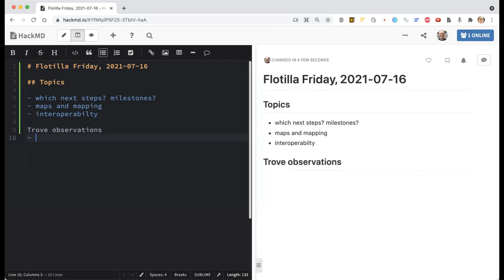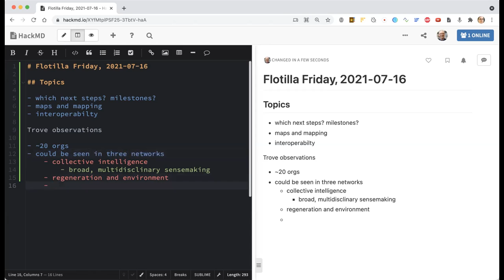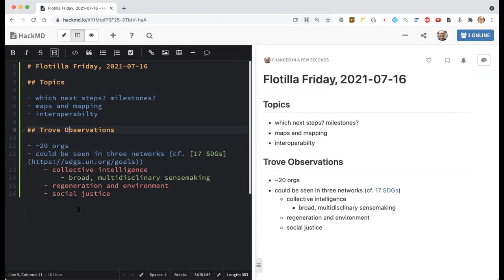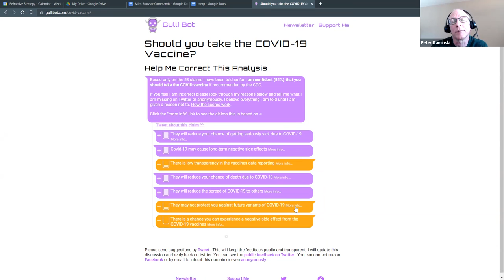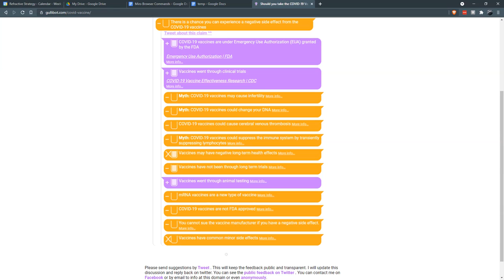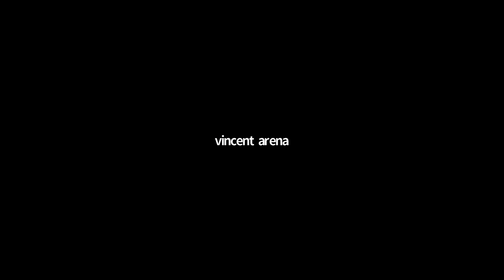Flotilla Friday, 2021-07-16